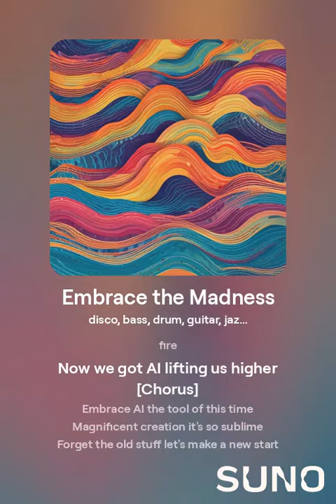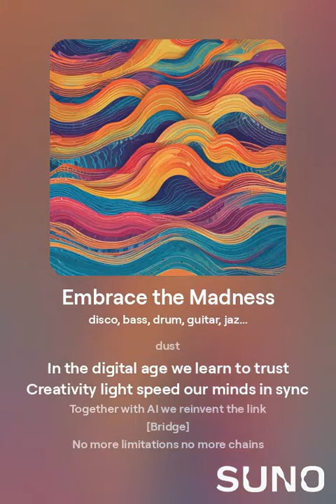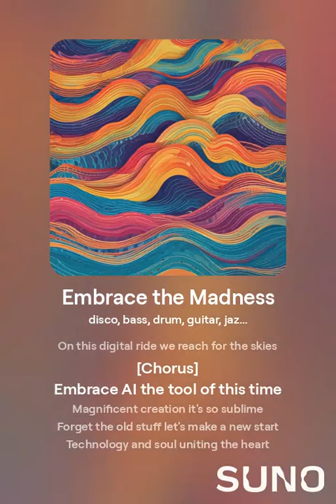Ode to AI; Embrace the Madness disco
This video is part of my playlist about creating music with Artificial Intelligence.

Throw away your calculator slide rule too
Smash your old abacus what you gonna do
Destroy your computer typewriter's gotta go
Crank up the music let your energy flow

Forget photos portraits statues from the past
Put your hands in the earth feel the dirt at last
Ancestors had nothing just brains will and fire
Now we got AI lifting us higher

Embrace AI the tool of this time
Magnificent creation it's so sublime
Forget the old stuff let's make a new start
Technology and soul uniting the heart

Printing press is history leave it in the dust
In the digital age we learn to trust
Creativity light speed our minds in sync
Together with AI we reinvent the link

No more limitations no more chains
Just electric dreams running in our veins
Boundaries pushed far creativity flies
On this digital ride we reach for the skies

The video was created with Suno AI Pro. I own the rights to the music, lyrics and graphic in the video.